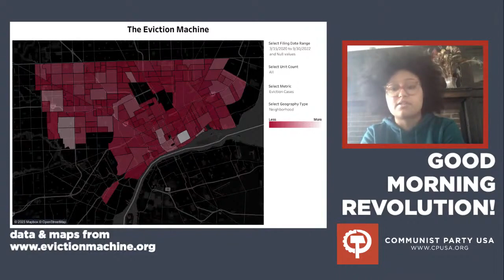Detroit activists go toe-to-toe with bailiffs and cops to prevent eviction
A coalition of Detroit housing activists including CPUSA and YCL members for four hours held off court bailiffs and cops to prevent a dialysis patient from being evicted.